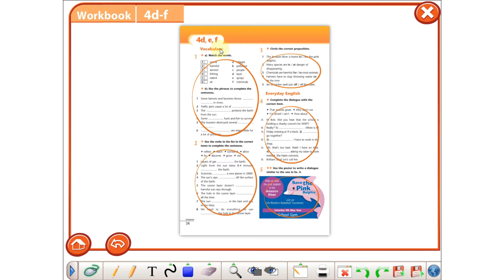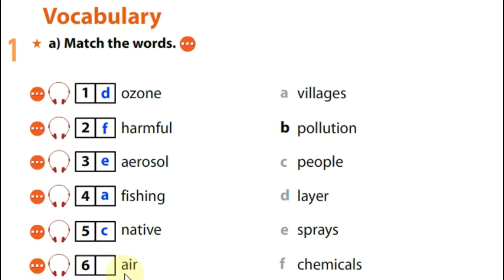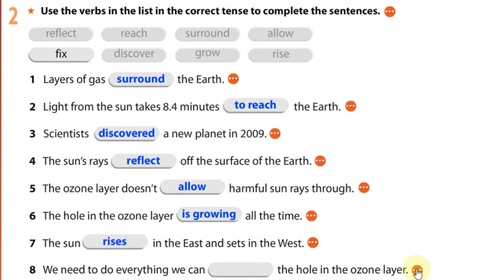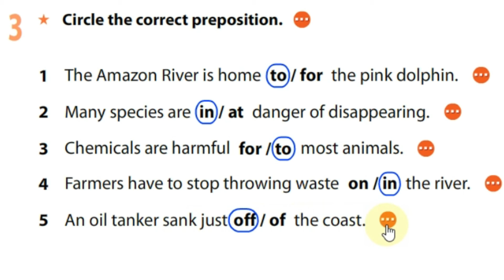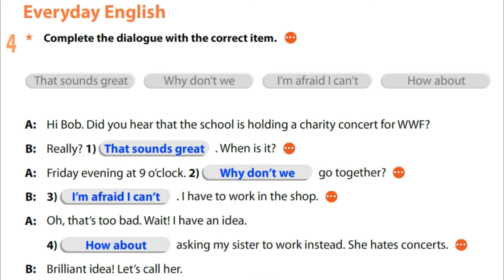MËSO ANGLISHT 184. Workbook exercises of Spark 3, module 4.